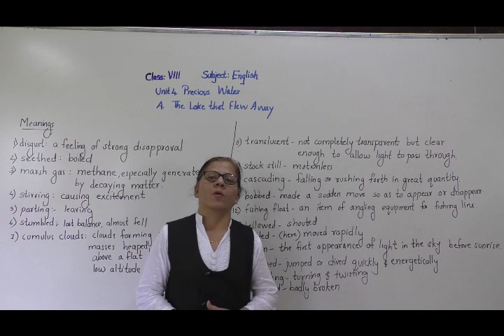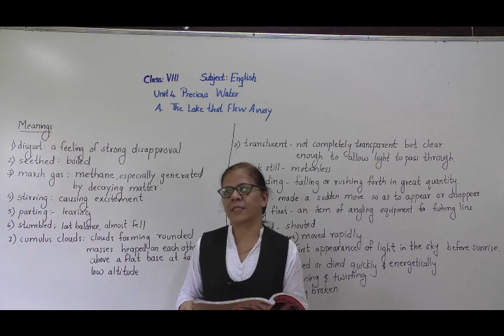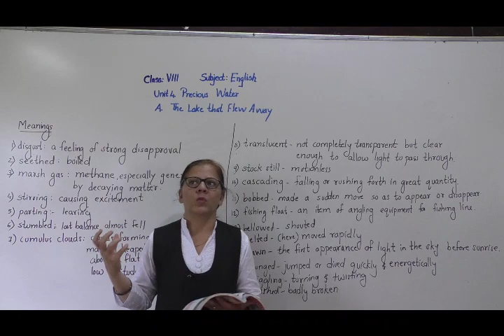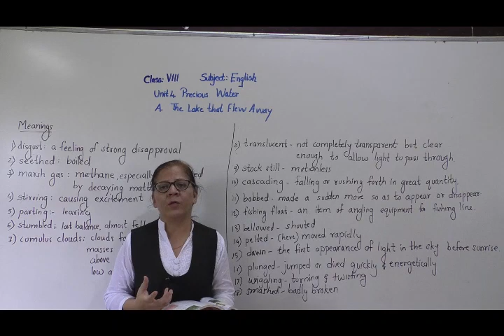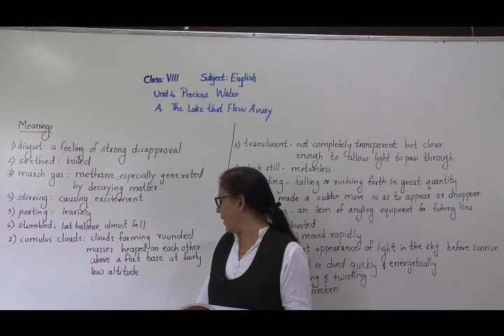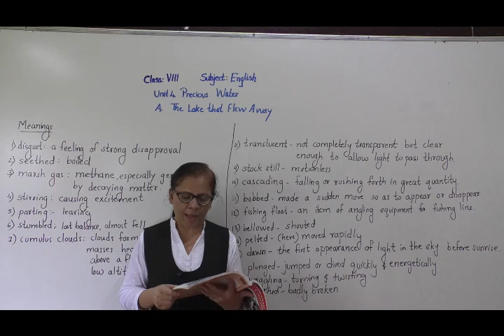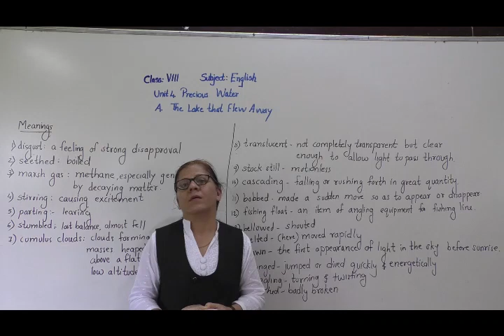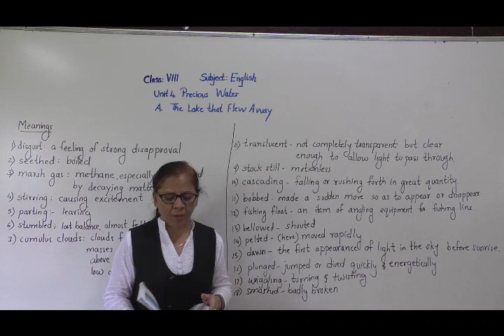The Lake that Flew Away 2